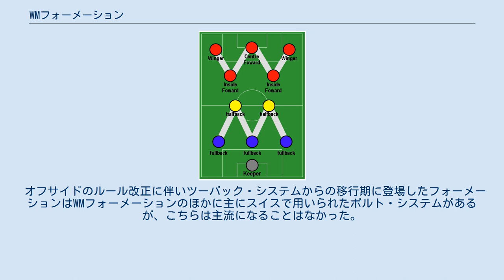WMフォーメーション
WMフォーメーション WMフォーメーションは、サッカーのフォーメーションの1つである。
 1925年にオフサイドは守備側の後方から3人目ではなく、2人目という現在のルールに変更された。
これはツーバック・システムの成熟に伴い、守備側有利となり、得点が減ったからである。
ルール変更によりサッカーは一気に攻撃側有利となり、得点が増えた。
それに対応する守備として生み出されたのがWMフォーメーションである。
1930年代にイングランドのクラブチームのアーセナルでハーバート・チャップマンによって生み出された。
 それは、センターハーフをフルバックに下げて3バックにするものであった。
現代式に言えば3-2-2-3のフォーメーションでフィールドプレーヤーがWMの形に並ぶことから、WMフォーメーションと呼ばれている。
最大の特徴は敵と向かい合ったときにWとMが重なり合い、完全なマンツーマン・マークとなることと、Wが攻撃を、Mが守備を担うという完全分業制であった。
 各ポジションの呼称はフルバックの場合、左からレフト・サイドバック、センターバック、ライト・サイドバックである。
ただし、センターバックはその誕生の背景上、そのままセンターハーフの名が使われることもあった。
2人に減ったハーフバックは左からレフトハーフ、ライトハーフでウイングハーフの名が使われることもある。
Wについてはツーバック・システム時代と同じである。
 WMフォーメーションは副産物として中盤を生み出した。
当時は中盤の重要性は特に気にされていなかったが、ハーフバックとインナーがつくる中盤は、後の中盤を重要視する傾向の原点となったと言えるかもしれない。
しかし、当時のハーフバックとインナーの関係はWとMのつなぎ役でしかない。
 このフォーメーションは一時期完成されたフォーメーションと見なされ、隆盛を極めたが1958年W杯でブラジル代表が4-2-4フォーメーションを用いてからは4-2-4や4-3-3にその座を奪われた。
 また、1950年代にはハンガリーがWMフォーメーションの変形型、「ハンガリーのM型」を生み出して世界最強を極めた。
これは単にハンガリーの選手が優秀であったことのほかに、WMフォーメーションに20年以上慣れ親しんだ敵がハンガリーのM型に混乱したことも要因と言える。
 オフサイドのルール改正に伴いツーバック・システムからの移行期に登場したフォーメーションはWMフォーメーションのほかに主にスイスで用いられたボルト・システムがあるが、こちらは主流になることはなかった。